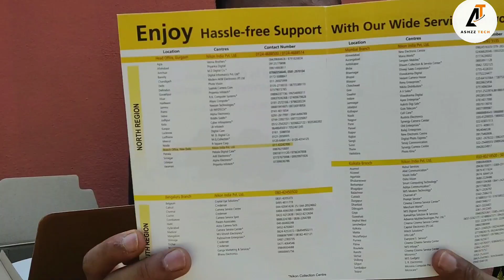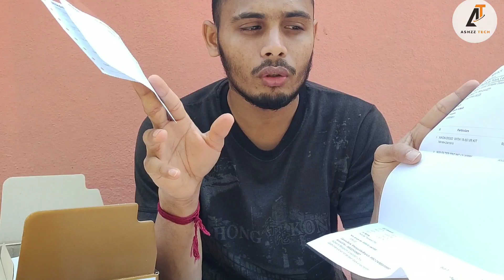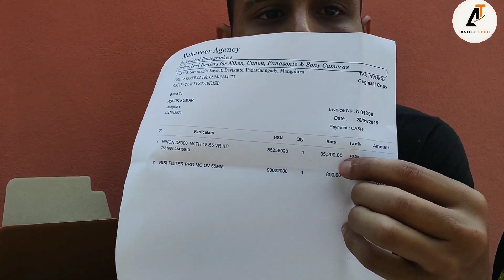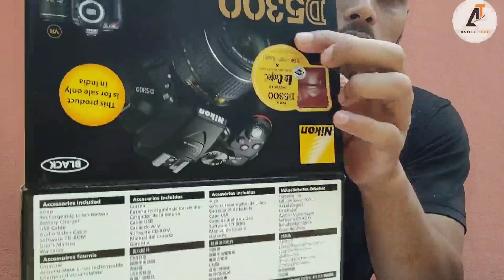Unboxing and overview on Nikon D5300| My 1st DSLR| Ashzz Tech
Hi
I'm Ashok welcome to YouTube channel Ashzz Tech.
About video -

Is video pe Nikon D5300 ka Unboxing kiye hai!!
Nikon D5300 is a best choice between 30-40k for photography and as well as videography. And it comes with 18-55mm lens along with the kit. And I purchased it at 36k and I got complimentary bag of Lee Cooper branding bag.